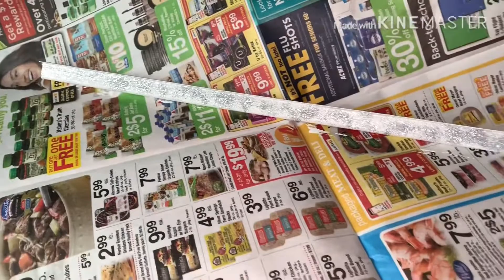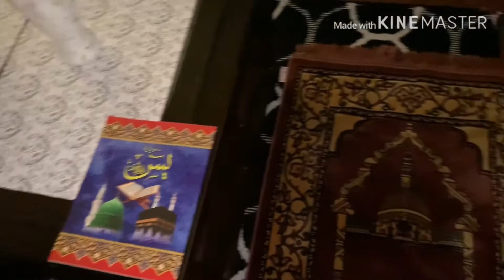Diy for bedroom/best decoration ideas/cycle pa kahan gai aj/tayba vlog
About video
Hi everyone my name is tayba. I have a one kid. I am e housewife and a vlogger too.I lives in America with my family and have a great time here. I make vlogs of my daily life routine as 👇
👉🏻Cleaning video
👉🏻Cooking vlogs
👉🏻Organize home
👉🏻Decorate home
👉🏻DIYs
👉🏻Shopping
👉🏻Outside picnic
👉🏻Review vlog
👉🏻Kitchen cleaning vlog family fun videos and much more. This videos are proof very helping in your daily life and you feel good to see vlogs and learn best life tips and tricks.
I hope you like my video if u do so please hit the 👍 button